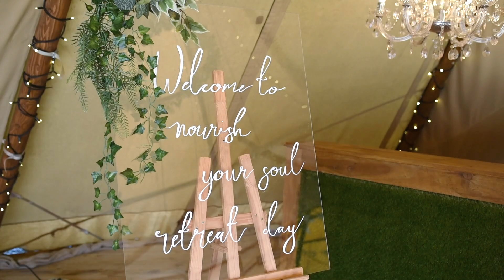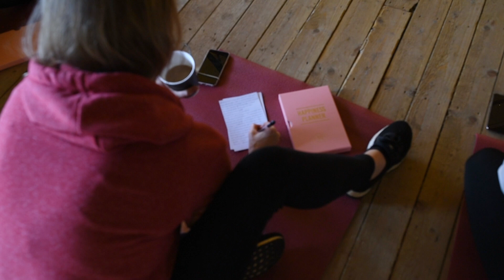Yoga Wellness Retreat in the UK | Dance | Meditation | Healing | Transformation | Sally Fazeli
When a vision comes to light! This was such an exciting day for me, the first of many more wellness retreats that I'll be hosting:)!

Nourish Your Soul retreat day was such an incredible day where women came together and enjoyed yoga, dance and healing and transformation workshops. The feedback I received from the women was that they left feeling more empowered, confident and beautiful in their own skin which is something I'm so passionate about!

If you're interested in joining me on future events and retreats please check out my website and join my mailing list to keep in the know and please feel free to leave a message below too!

A big thank you to the amazing sponsors of this day who kindly gifted all the women these amazing products:

More info about the retreat day:

The venue was hosted at a truly stunning location at The Tipi's at Riley Green It's a family run business and they were so friendly and supportive before and during the day. Forever grateful!

Thank you to the beautiful Amy Rushworth one of London's leading Transformation Coaches for facilitating such a powerful workshop. You can find out more about Amy

Thank you to the wonderful Mr & Mrs Brilliant for creating the most profound soundwave you can find out more about them

The venue was gorgeously dressed by the amazing women at Willow & Fig They do all sorts of venue dressing for different events and it's amazing how they transform spaces.

and edited by myself - thank you for capturing so many wonderful moments!